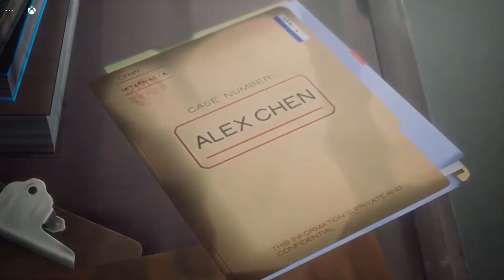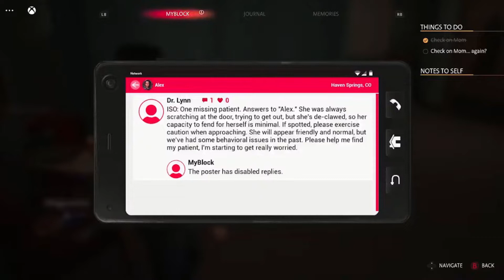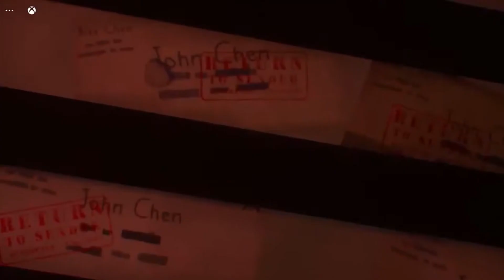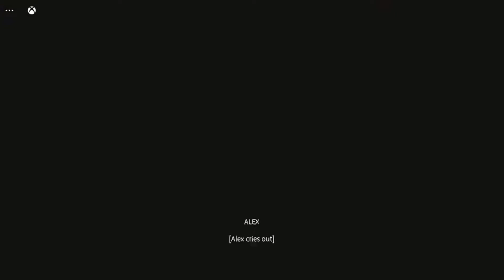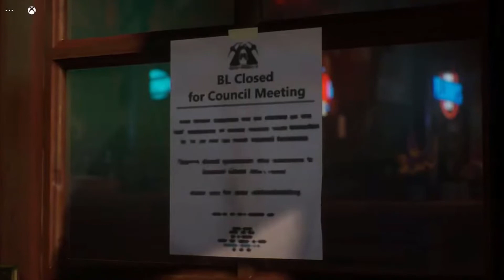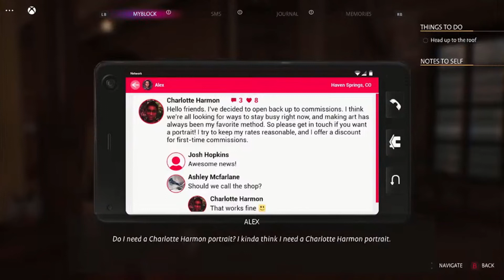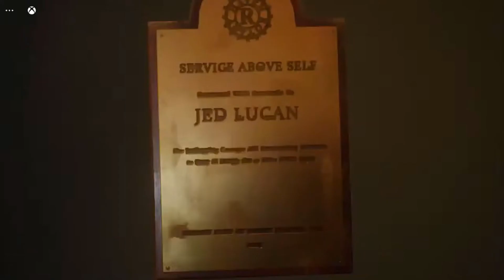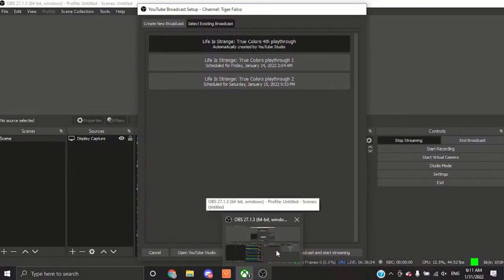LIS True Colors Final Playthrough part 3 of 3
The Final part of the stream, enjoy me and Reji bs'ing at the end if you so fancy. No edits this time around.

I'll try and stream more often in the future. The next game I'm streaming should be Scarlet Nexus.